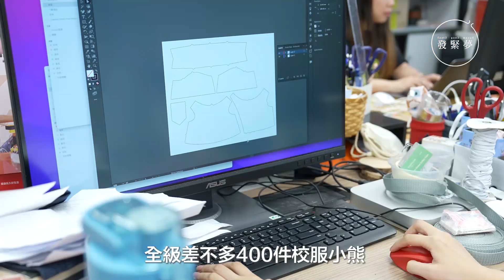港女創社企回收舊校服造紀念品 難忘為學校製作400個畢業公仔 夢專訪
【夢專訪】一件校服或者滿載童年回憶，離開校園之後雖已失去作用，卻仍「棄之可惜」。Emma創立的社企正好能把這種舊衣，重新設計成實用製品，讓大家得以新方法留為紀念。

余倩韻 Emma，社企Dress Green的創辦人兼設計師。

【來自都市時尚垃圾的啟示】

Emma原本從事旅遊業，一個疫情打亂工作計劃，卻讓她有機會重新走入校園進修，尋找小時候的志向。原來Emma的父親是個木匠，從小她便會跟著一起做木工，曾把廢棄木梯再造成實用裝飾架，循環再造的「種子」一直埋藏在腦海中。

直至在香港理工大學修讀碩士期間，Emma參加創業比賽，同時開闊了眼界，讓她再次關注身邊的廢棄物件，特別是「時尚垃圾」。她留意到很多人把全新衣服直接丟進垃圾箱；也留意到香港各公司、學校也有專屬的制服，當人們離開該團體後制服也變成廢物，單是香港一年的舊校服棄置量已高達400萬件。於是她便構思一個「升級再造」的方案，轉廢為用，減少浪費。

【由失去用處的衣服變成具價值的紀念物】

2021年起，Emma與當時的男友（現為丈夫）成立了一間社企Dress Green，向公司、學校或家長回收校服或公司制服，再為他們度身設計合用的改造產品，例如紀念公仔、布袋、帽、雨傘套等。她也聘用了多位本地退休製衣業女工，運用巧手工藝縫出精美製成品。

Emma至今累計已與超過20間企業和10間學校合作，她憶述首次與學校合作的難忘回憶，當時一次過回收了400件舊校服，最後重製成迷你服裝套上熊公仔上，變成更有意義的畢業紀念禮物。此後一直懷著這份感動去創作更多設計，身體力行由小事做起，影響大眾：「環保絕對不是遙不可及的夢想」。